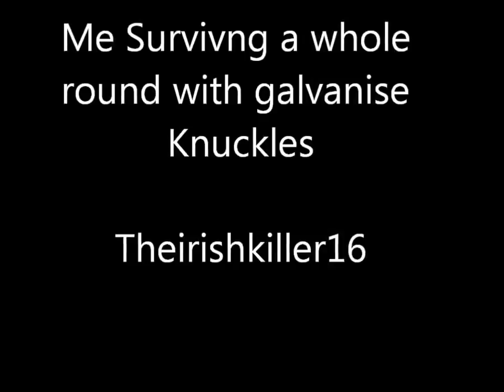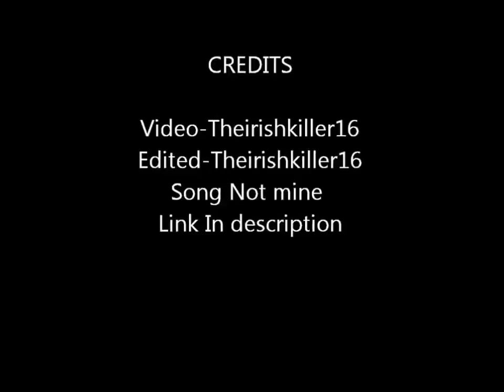Suriving whole rounnd with knucles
Me surivng a whole round on zombies with galvinise kuckles